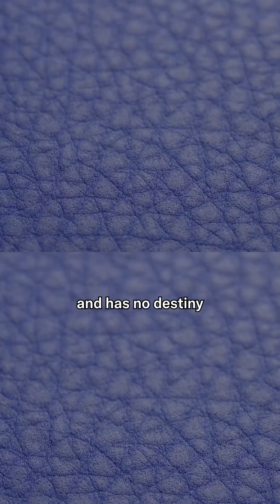"I realised everything in my closet was plastic."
This was the moment that Mary, Creative Director at NFW, knew she had to take action. NFW is making plant-based materials that can replace plastic in everything from cars to clothing.